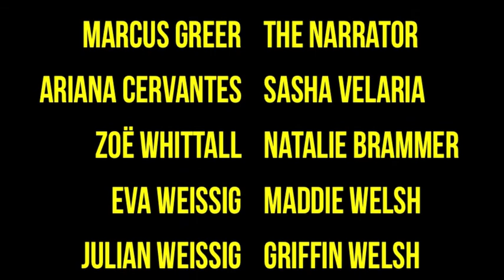IF Part II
If a coin is dropped in Massachusetts, how can it affect someone in California? Exploring the butterfly and the domino effect, "IF" tracks the lives of three different people from three different families and examines how each of their lives are changed by the simple action of dropping a coin. "IF" is a short film by student director Alejandro Cervantes. Music by Sigur Rós.